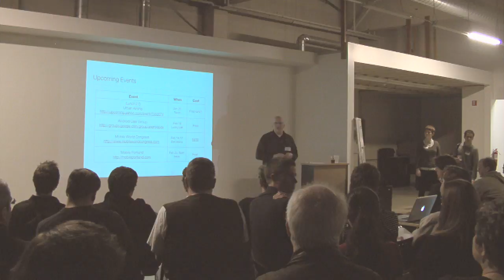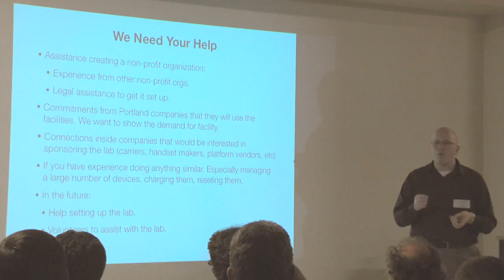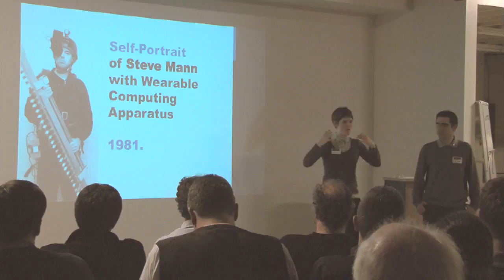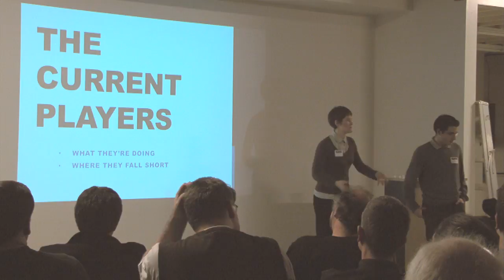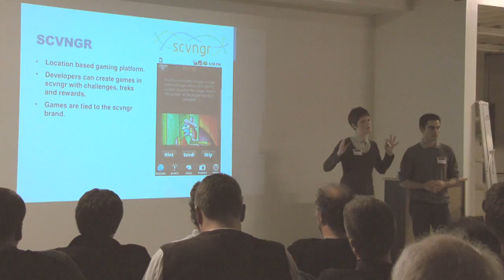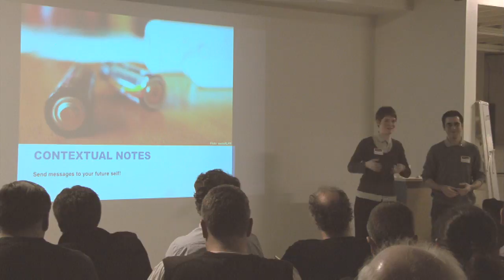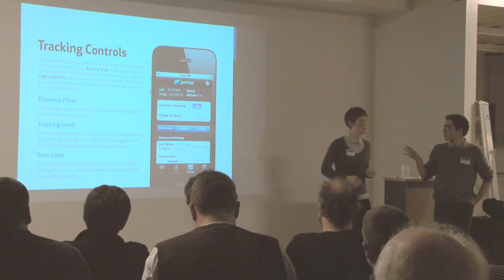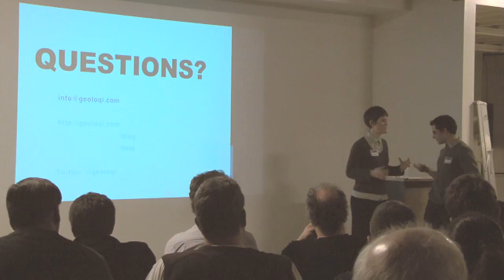Ambient Location Apps and Geoloqi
Named by JWT Intelligence as one of the 100 things to watch in 2011, Portland's Geoloqi has garnered national attention for being at the forefront of location-based services. Forbes recently asked if Geoloqi was "Foursquare's Biggest Threat?"

Why is there so much buzz for this small project in Portland? Because Geoloqi is on the cutting edge of taking location information and making it truly useful.

As Aaron Parecki, one of the co-founders of Geoloqi, explained to Forbes, "I’d like to share my location with a client if I’m meeting them somewhere, so they can know when I’ll arrive."

We're honored to have Aaron Parecki and Amber Case as our first presenters of 2011. They'll be talking about the next generation of location apps and the importance of ambient location services.
Presentation Description

Wouldn't it be nice if your colleague's phone could SMS its location to you? If you know position and velocity, you know when they'll arrive. The result: the interface disappears. No redundant actions or queries. The same software could turn your lights on as you approach the house. Or automatically "check in" to certain locations for you. Or leave a note for yourself the next time you're at the store.

Geoloqi on Android

Augmented reality and location were hot topics last year, but there is often a confusion between aesthetics vs. practicality, and fantasy vs. reality. This presentation will highlight the advantages and disadvantages of visual and non-visual augmented reality.

Geoloqi iPhone App screenshotIn the presentation, they will highlight why developers of apps should look at what users want to do now, as well as what users want to do in the future, why social apps should try to mirror real-world relationships, why sharing should be about who you share with as well as how long you’re sharing, and why developers should think about how to make apps "ambient” and require less user interaction.

They will cover the current players in the geolocation market, the location market itself, and why location is such a big deal. They will discuss real-time location sharing, geolocation triggers such as geonotes, proximal notification and automatic checkins, and privacy and security.

    The location market. Where it is now and future projections.
    Why the market is here (timing, hardware, affordability, etc.).
    Some history (PARC research, etc.)
    The current players:
        What they’re doing
        Where they fall short
    What we’re passionate about and are trying to solve.
    Philosophy of interface evaporation.
    Other cool things you can do with ambient location and sensors (fun home automation tricks and pranks).

Aaron Parecki

Aaron Parecki mugshot Aaron Parecki is a Portland-based iPhone and PHP developer interested in solving practical problems with technology. In his free time, he enjoys geolocation, linguistics, and building home automation systems and IRC bots with a sense of humor.

For the past 2.5 years, he has been tracking and visualizing his location every 6 seconds, making him a frequent presenter at the Portland data visualization group. His fascination with location sharing and GPS began at the age of 6, when he traced the routes of family road trips on a map with a highlighter. He combined these interests and created Geoloqi.com with Amber Case in an effort to help people connect in the real world.

Aaron has 11 years experience in web app development, database design, graphic design and printing, and server administration. You can learn more about Aaron at aaronparecki.com, and you can follow him on twitter at @aaronpk.
Amber Case

Amber Case mugshotAmber Case is a cyborg anthropologist and user experience designer from Portland, Oregon. Her main focus is mobile software, augmented reality and data visualization, as these reduce the amount of time and space it takes for people to connect with information. Case founded Geoloqi.com, a private location sharing application, out of a frustration with existing social protocols around text messaging and wayfinding.

Last year, Case was featured in Fast Company as one of their Most Influential Women in Technology and spoke at TED on technology and humans. She worked with Fortune 500 companies at Wieden+Kennedy and now works as a user experience designer at Vertigo Software in Portland, Oregon.

You can learn more about Case at caseorganic.com, cyborganthropology.com and on Twitter at @caseorganic.